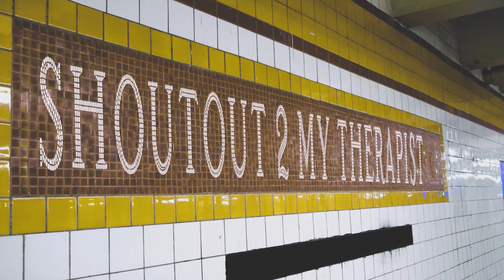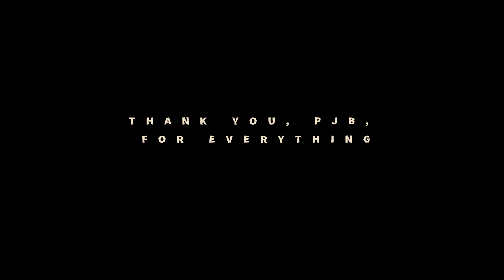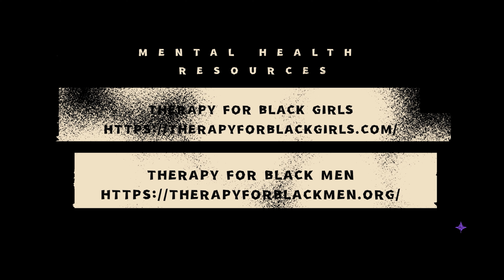Shoutout 2 My Therapist | Season 1, Episode 3 (Can We Talk?)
Nicole has some decisions to make when she's confronted by her friends and her man (that's not really her man), y'all know what we're talking about.

Song in the Episode:

On A Cloud by Vibe Jonez

Talent:
Nicole (@hey.rosie_)
Jaden (@edmond_laryea_)
Cree (@chrystalstone_)
Dr. Fatima (@patnbflat)

*EPISODE 4 will release on Sunday, May 8th!*